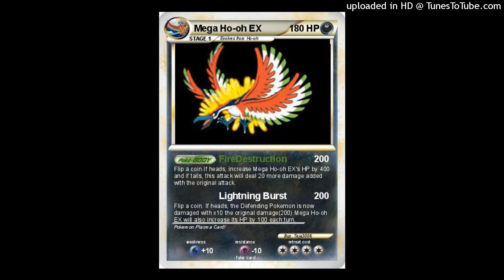DJ sLURp SlIdTh mARX cOmposItioN 8